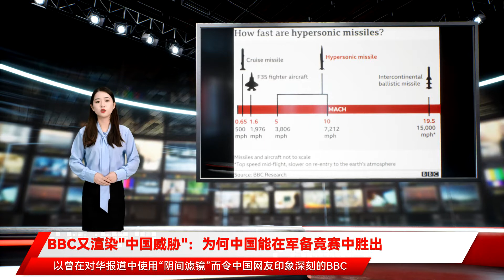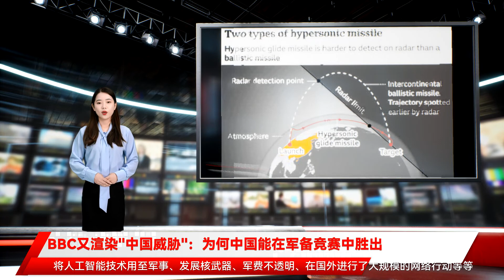BBC又渲染"中国威胁"：为何中国能在军备竞赛中胜出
BBC又渲染"中国威胁"：为何中国能在军备竞赛中胜出 英国广播公司又在设法渲染“中国威胁”了 以曾在对华报道中使用“阴间滤镜”而令中国网友印象深刻的BBC 21日刊载题为“为什么中国能在新全球军备竞赛中胜出”的文章 对中国的军事实力进行梳理 当然 与其一贯的套路一致 这篇文章末尾也抛出一个问题：“中国是否正在从不对抗转向‘更具威胁性’的立场 在导语部分 文章宣称 中国在导弹技术、人工智能等方面的进步引起了许多西方观察人士的严重关注 他们认为全球军事力量平衡正在发生深刻转变 文章称 目前在军舰数量上 中国已经超过美国 成为拥有世界上最大规模海军的国家 文章也不忘借专家之口提一句 “简单的舰艇数量比较忽略了决定一支海军能力的众多因素” 但对趋势的研究可能是有效的 而关于以超过五倍音速飞行的高超音速导弹技术 文章援引西方专家的说法称 中国实施的有关试验表明 中国军方正在获得这些导弹的路上 当然 BBC的文章也提及不少西方渲染所谓“中国威胁”时惯用的说法：中国推行“军民融合” 将人工智能技术用至军事、发展核武器、军费不透明、在国外进行了大规模的网络行动等等 文章援引伦敦大学国王学院学者莱奥尼的话称 就目前而言 中国的方法仍然是“不战而胜” 但他补充说 中国可能会在未来的某个时候改变这种策略 “拥有完全现代化的海军力量可能是一个转折点